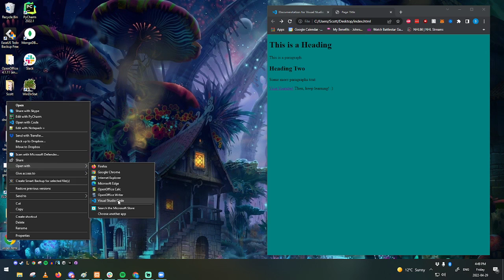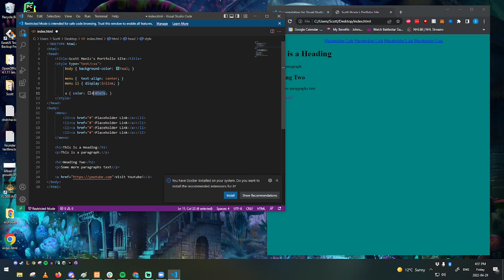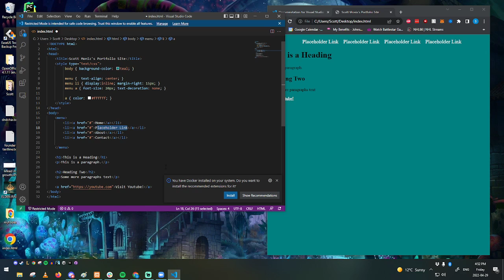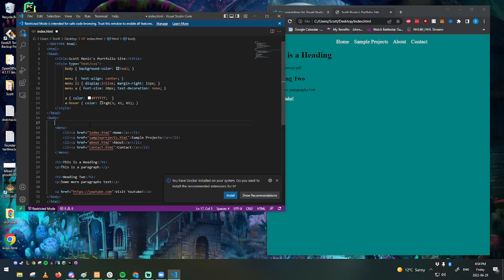Tech Shorts Web: Adding a Menu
Welcome to Tech Shorts! No sounds, just quick, clear, concise tech tutorials!
In this episode we use HTML+CSS to add a menu to our site! If you are looking for an HTML tutorial or CSS tutorial, this series will help you build your own site in small, manageable chunks.